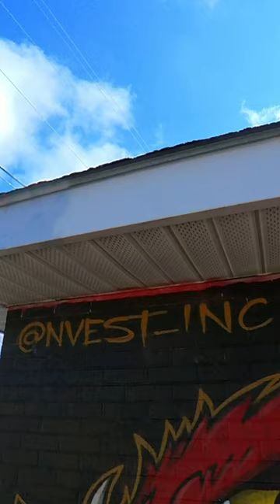Fantastic artwork by @nvest_inc of the Arkansas Razorback.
Painted on the old Pump House art project in Fayetteville, Ar.
An everchanging venue for artists and community members to showcase their work legally and without a permit

Photo taken with an @insta360 camera and edited into a tiny planet video.